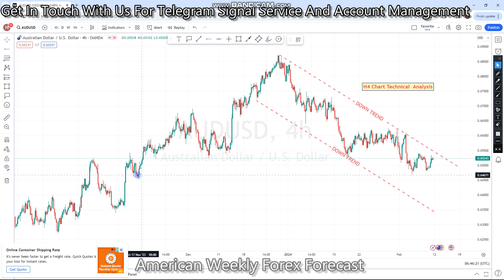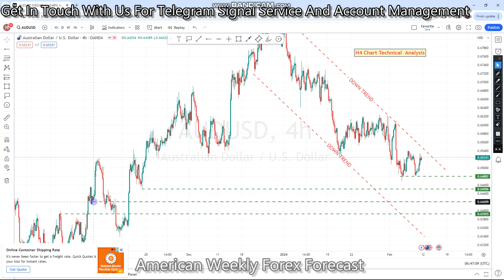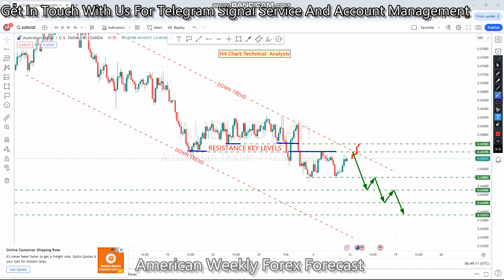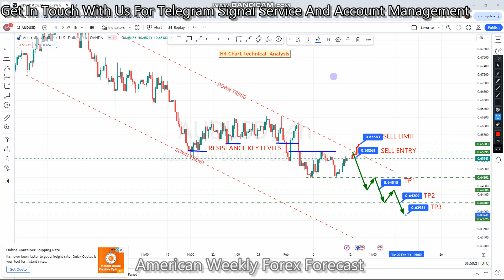AUDUSD 12 TO 16 FEB 2024 American Weekly Forex Forecast